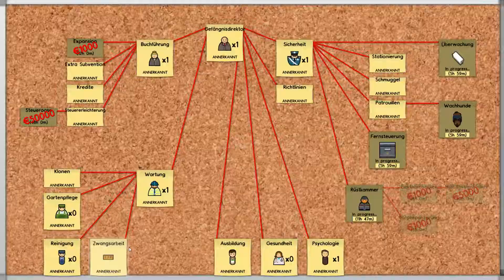Let's Play Prison Architect (Deutsch) - #21 - Baumschule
Prison Architect ist nicht gerade eines der Spiele in das man leicht rein kommt. Deshalb starte ich hier kleines LP mit ein paar Tipps und Einstiegshilfen. Zumindest das was ich mir aus anderen LP's abgeschaut und bisher selber herausgefunden habe.
Ich habe die meisten Folgen schon aufgezeichnet und kann daher nicht auf die Kommentare reagieren, bin aber trotzdem für jeden Tipp offen. :)

DerBurns